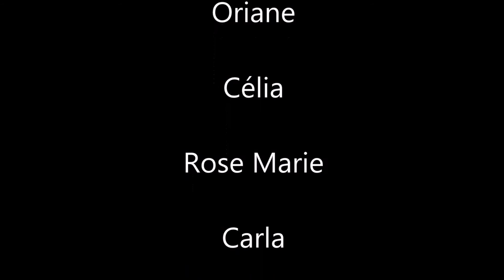Boulbon sur "Madinina" de X-Man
Les 11-13 ans du centre de loisir du mas Boulbon à Nîmes danse sur "Madinina" de X-Man.
Attention les yeux !
Mas Boulbon Production